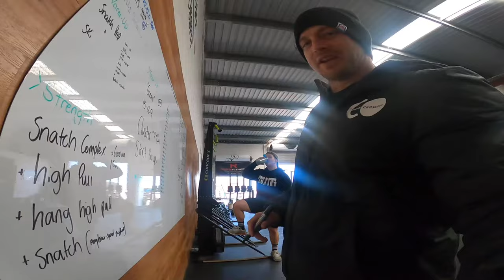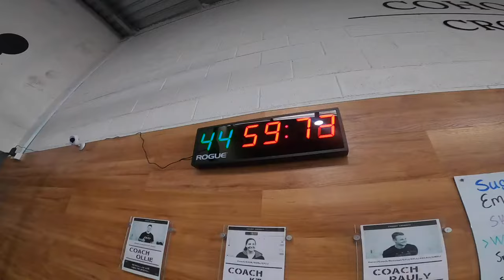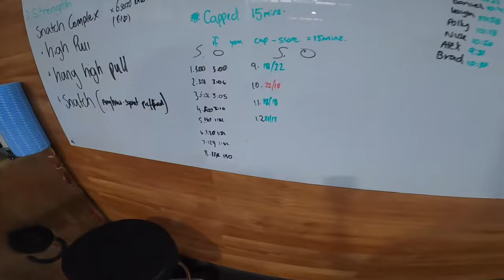Swole Patrol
We're documenting some of the chaos and creativity that we tend to get up to when it comes to training.